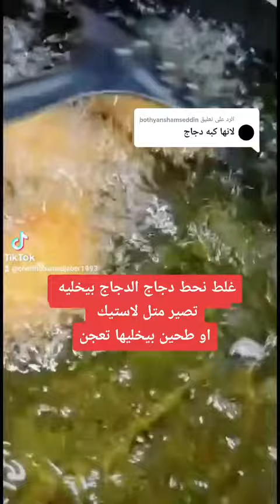طريقة صحيحة للكبة